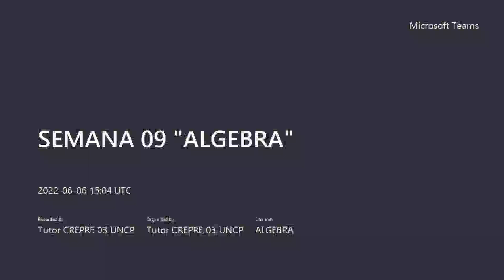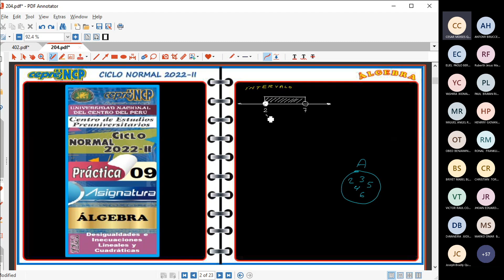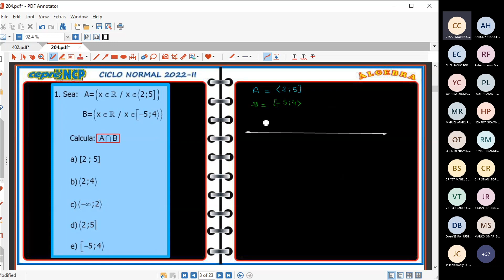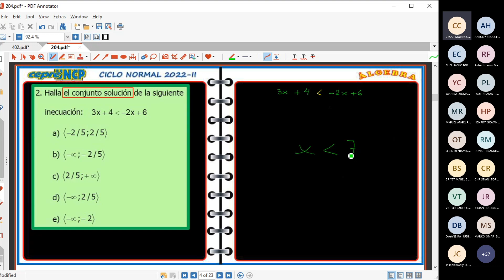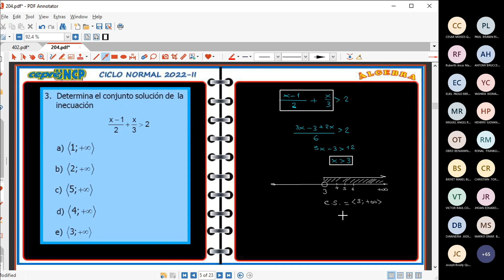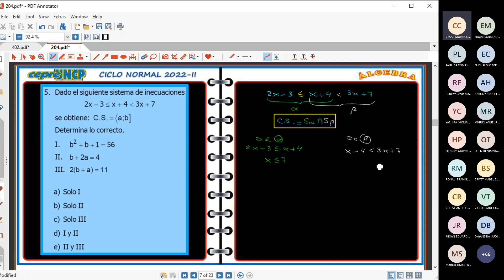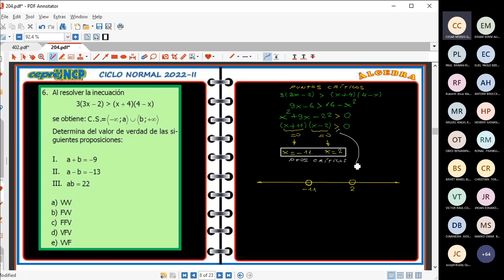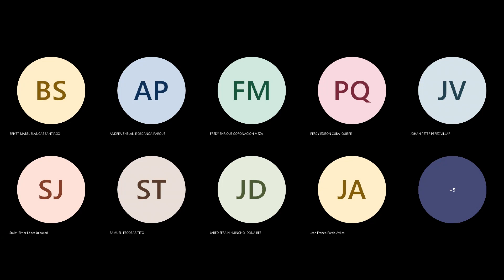DESIGUALDADES E INECUACIONES LINEALES Y CUADRATICAS I